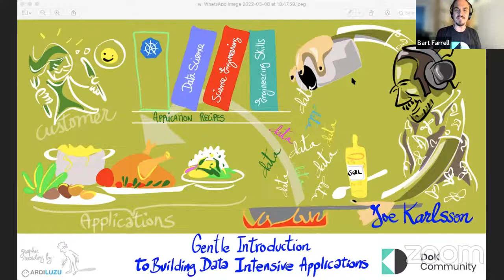A Gentle Introduction to Building Data Intensive Applications - DoK Talks #120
With:
Joe Karlsson - Software Engineer/Developer Advocate, SingleStore
Bart Farrell - Head of Community, Data on Kubernetes Community

We all know that data intensive applications have had explosive growth in the past decade. Data now drives significant portions of our lives, from making sense of IoT swarm data to detecting fraudulent transactions at your bank. As software developers, we all have unprecedented opportunities to build data applications that generate value from these massive datasets.

Join Bart Farrell and Joe Karlsson for this talk as we discuss gotchas and best practices of building deploying and scaling data intensive apps.

KEY TAKE-AWAYS FROM THE TALK

Build a data-intensive application from scratch using only SQL.
We will discuss gotchas and best practices of building deploying and scaling a key-value store.

BIO

He empowers developers to think creatively when building applications with a
massive amount of data, through demos, blogs, videos, or whatever else
developers need.

Joe's career has taken him from building out database best
practices and demos for MongoDB, architecting and building one largest
eCommerce websites in North America at Best Buy, and teaching at one of the
most highly-rated software development boot camps on Earth. Joe is also a TEDx